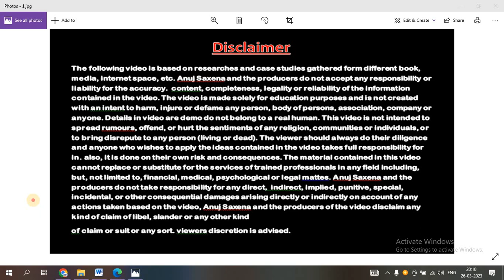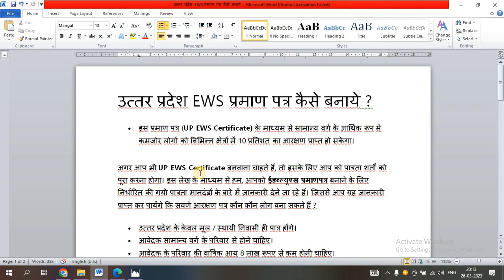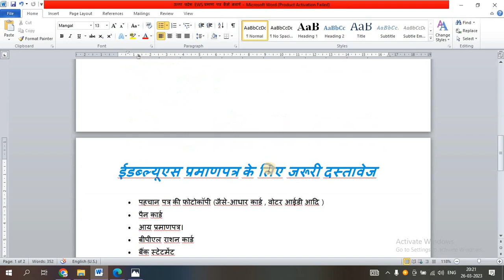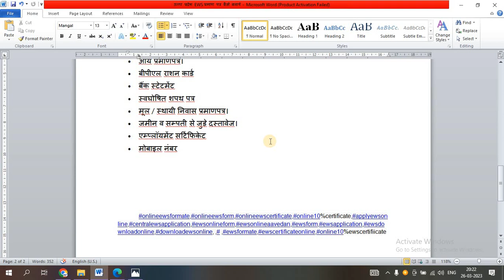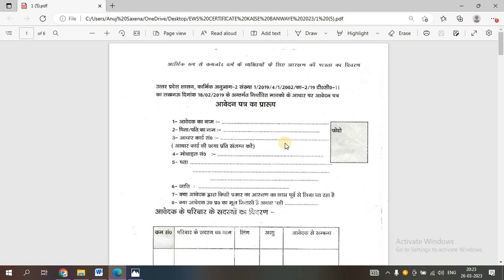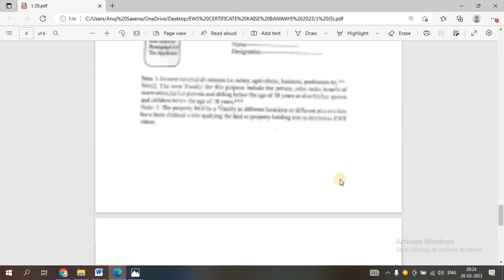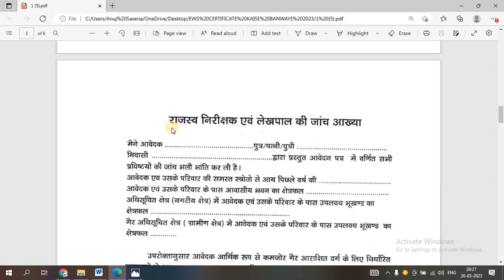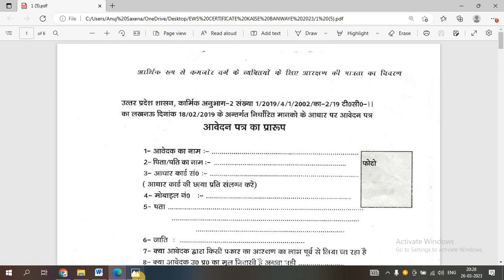EWS प्रमाण पत्र कैसे बनवाये 2023 || EWS CERTIFICATE KAISE BANWAYE 2023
Hi

Dosto Aaj Ki Is Video Me Maine  उत्तर प्रदेश EWS प्रमाण पत्र कैसे बनवाये ? 2023    Ummeed Hai Aapko Ye Video Bahut Pasand Aayega.

ईडब्ल्यूएस प्रमाणपत्र के लिए जरूरी दस्तावेज
• पहचान पत्र की फोटोकॉपी (जैसे-आधार कार्ड , वोटर आईडी आदि )
• पैन कार्ड
• आय प्रमाणपत्र।
• बीपीएल राशन कार्ड
• बैंक स्टेटमेंट
• स्वघोषित शपथ पत्र
• मूल / स्थायी निवास प्रमाणपत्र।
• जमीन व सम्पती से जुड़े दस्तावेज।
• एम्प्लॉयमेंट सर्टिफिकेट
• मोबाइल नंबर